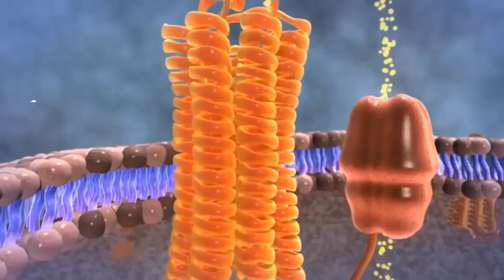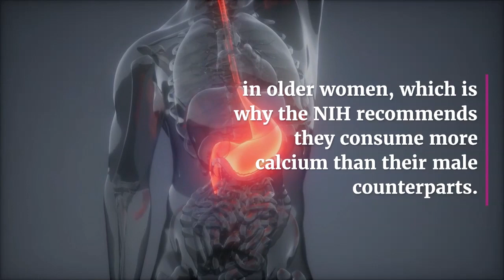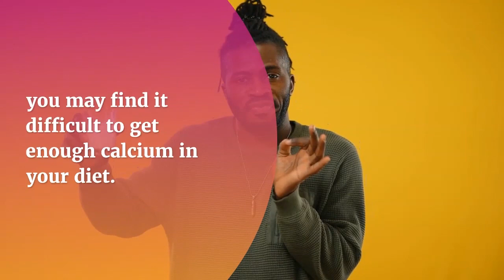7 Fast Fact About Calcium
- Calcium plays a role in your body's functions. Calcium plays a role in many of your body's basic functions.
- Your body needs calcium in order to circulate blood, move muscles and release hormones.
- Calcium also helps carry messages from your brain to other parts of your body. That means you won't fully benefit from a calcium rich diet if you're low on vitamin D.
- You can get vitamin D from certain foods, such as salmon, eggs, yolks and some mushrooms.